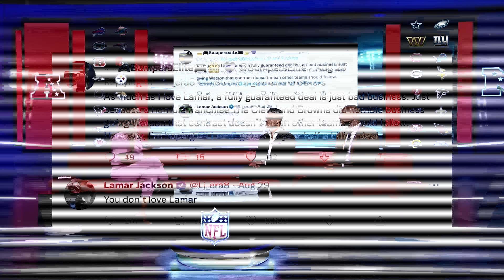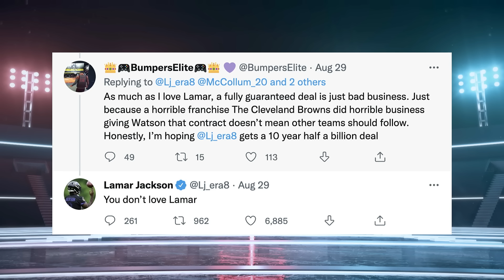"Lamar Jackson’s Taking A MASSIVE Risk Turning Down $133m Guaranteed!" | Contract Debate 📝 | NFL UK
Osi Umenyiora, Jason Bell and Laura Woods talk through Lamar Jackson's decision to turn down a $250m contract extension, with $133m guaranteed, in pursuit of a fully-guaranteed contract.